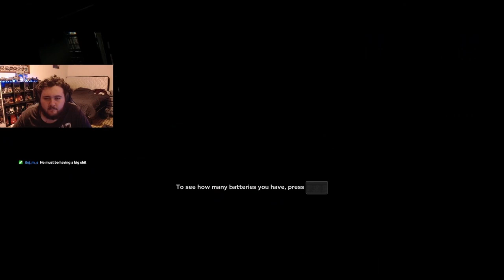My First Time Playing OUTLAST 2